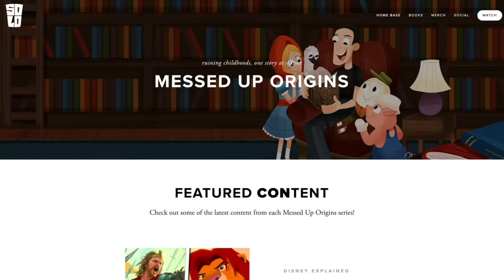The Messed Up Origins of Snow White (REVISITED!) | Fables Explained - Jon Solo